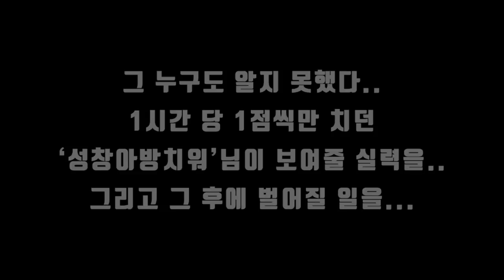에버3을 치는 17점 등장!! 땡Q방송 역사상 최고의 역대급 경기!! [당구해커]